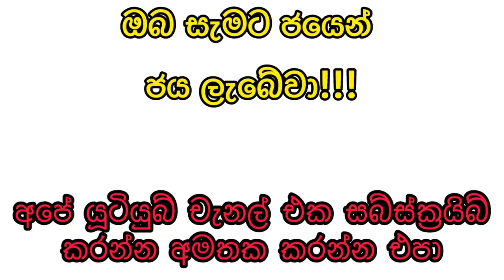Mahajana Sampatha 5501 2024.06.11 mahajanasampatha #5501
Mahajana Sampatha 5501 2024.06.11Today Lottery Result මහජන සම්පත 5501 ලොතරැයි ප්‍රතිඵල

9 to 10 p.m. through this YouTube channel.

ada kotipathi
lagna wasana
super ball
shanida kapruka
supiri dhana sampatha
sasiri
jayoda
sanwardana wasanawa
govisetha
handahana
jathika sampatha
mahajana sampatha
mega power
dana nidanaya
nlb
dlb
shanida today
kapruka today
supiri dhana sampatha today
govisetha today
handahana today